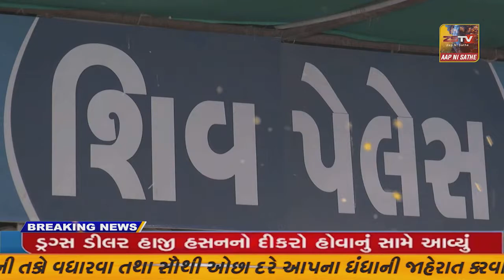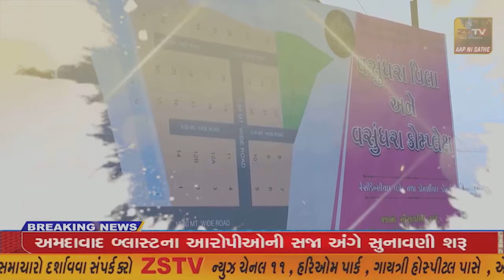SUPER​​​​​​FAST​​​​​ NEWS SUPER​​​​​​FAST​​​​​ NEWS#ZSTVNEWS//